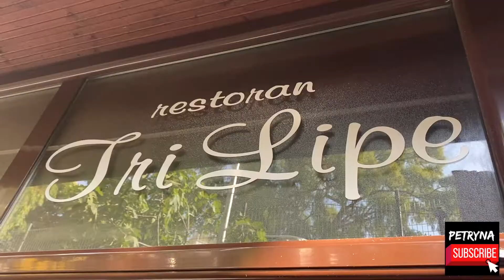Herceg Novi , Montenegro 🇲🇪